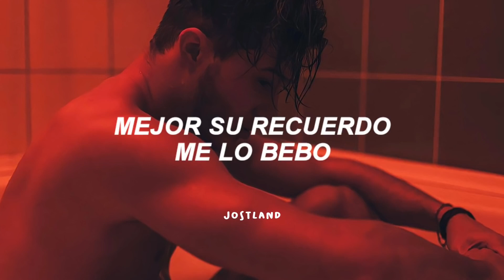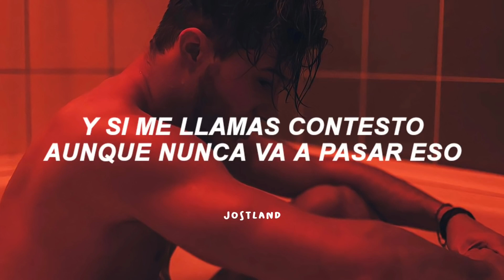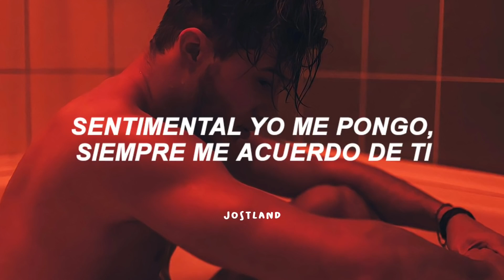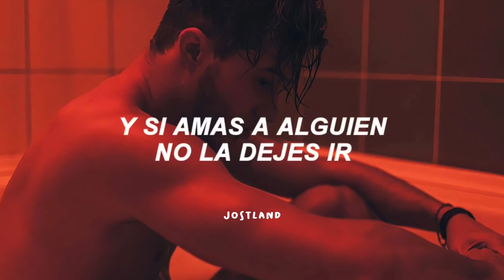Me dicen wey ya la tienes que superar , pero yo no puedo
World class music